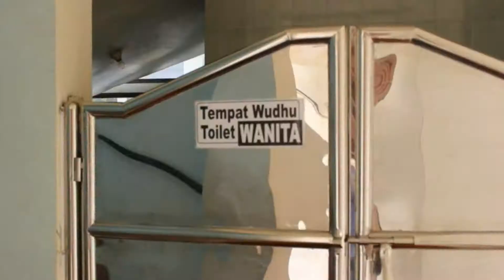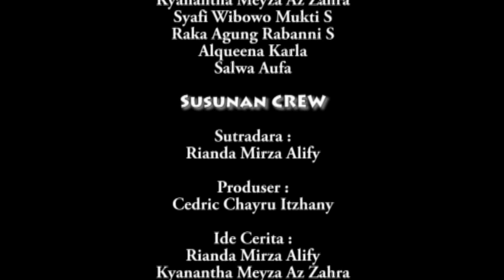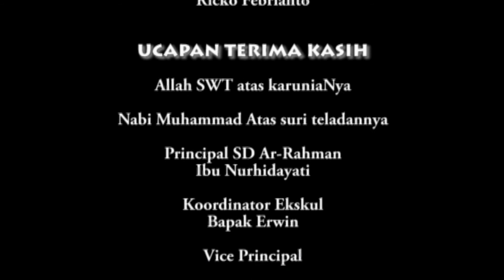Salah sangka :)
By. Rianda & kyanatha